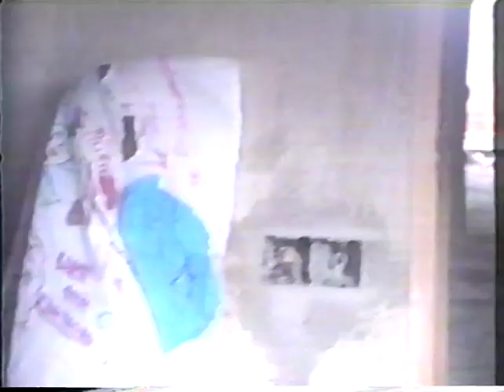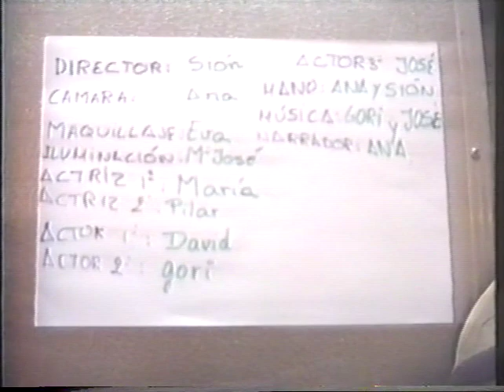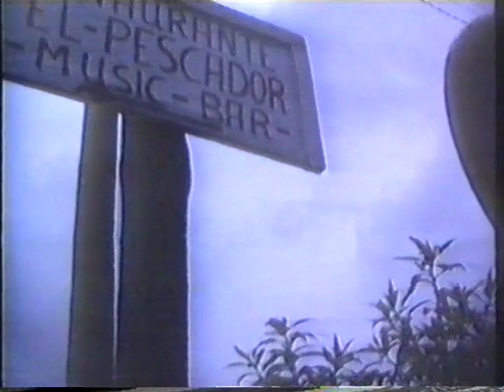1992 Campament de Nadal (Ajuntament de Palma)